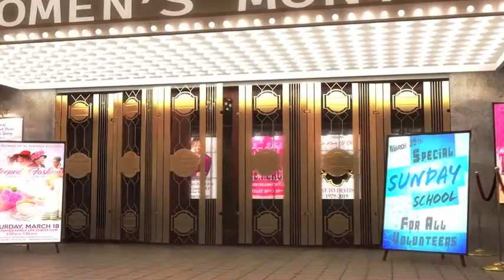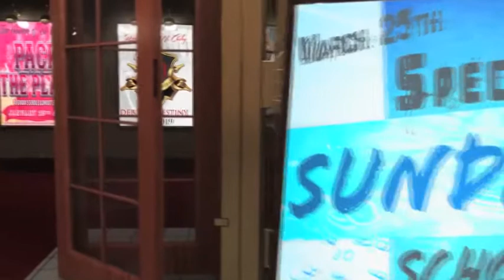Midweek Annc Mar22